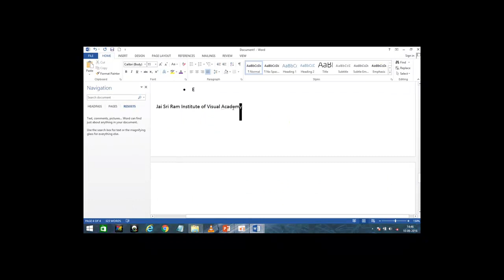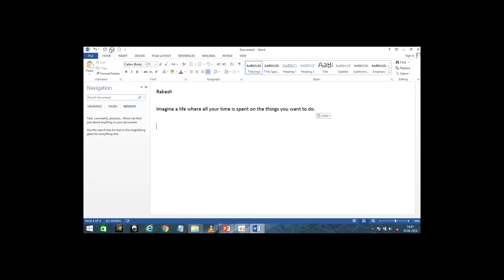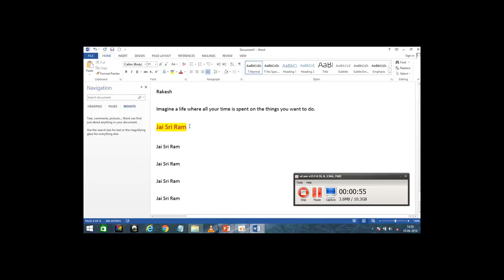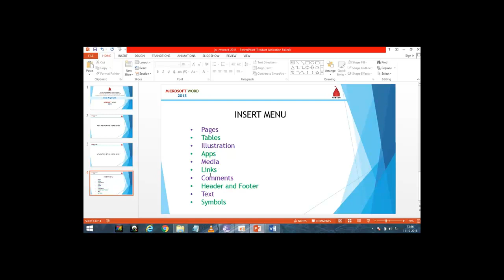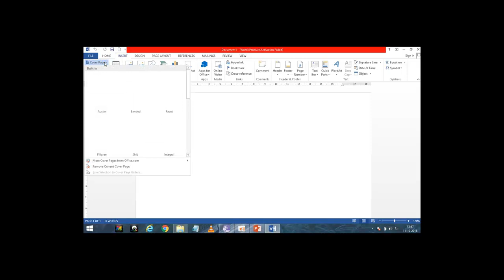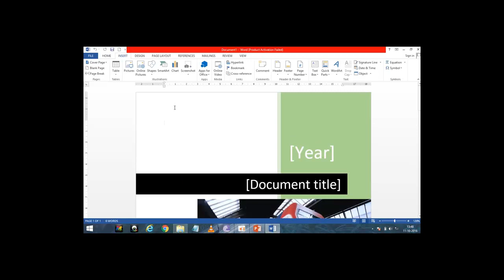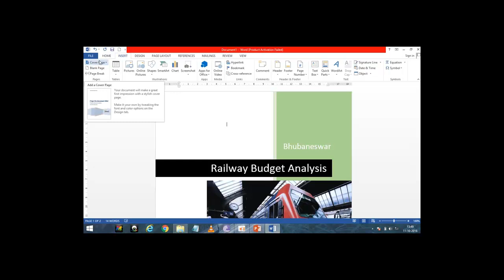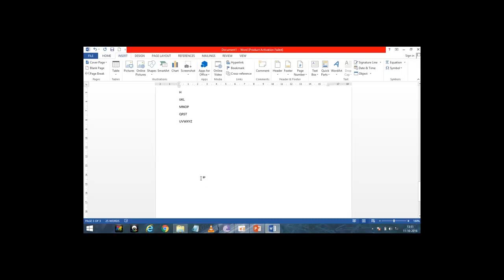I CAN Publication - Microsoft Word_2013_ Part_5